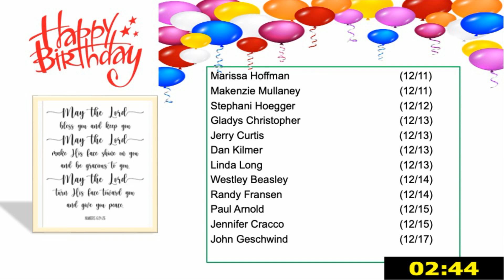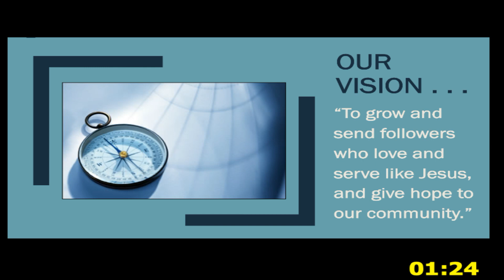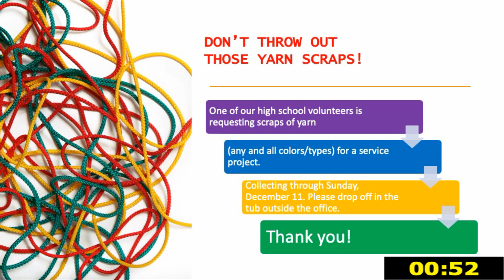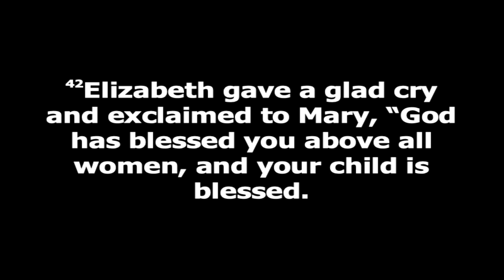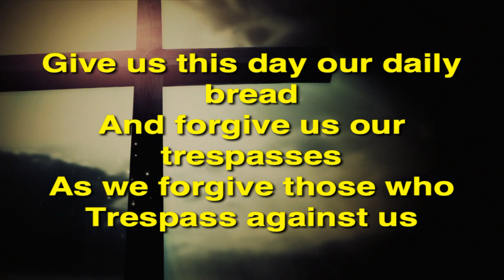Worship 12.11.2022 - 10:30am Contemporary Worship